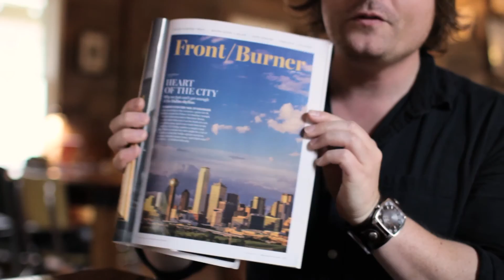Skyline Photography at The Wild Detectives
Our third episode shows off the cool local vibes of The Wild Detectives in Bishop Arts as we catch up with Jospeh Haubert and his magnificent landscape photography that captures the city of Dallas in a powerful way.

Follow us @CoffeeWithCourtney

Producer: Carlos Garcia, Jr. (@RedBeanieFilms)
Host: Courtney Garza (@DallasCGar)

Co-Cinematographer: Kevin Austin Dugger (@Wollphy)
Graphic Designer: Andre Pascual (@Dre.Dullboy)

Song: "Brand New Day” by Midnight Riot